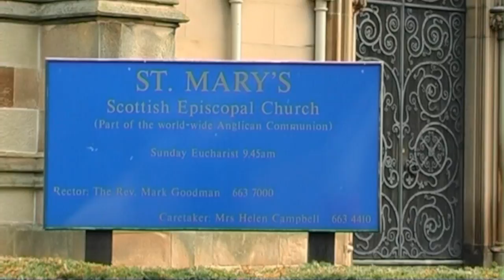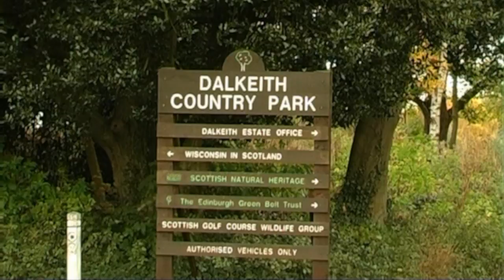Spirit of Dalkeith Country Park Midlothian News Production Piece - Student News Video Exercise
Short news piece produced by HND Television students in their first year of college exploring the market town of Dalkeith, Edinburgh.

Spirit of Dalkeith Midlothian Video Credits:

Presenter: Robyn Smith
Director: Rosie Montgomery

Video Shot on DV30 Panasonic

While I was taking part in the HNC Television course at Jewel & Esk College, a further education course, I was involved with a short news report focusing on the town of Dalkeith in Midlothian, Scotland. My role on the Valley college project was Camera Operator. The piece was Directed by Rosie Montgomery. Robyn Smith worked on this video as the Presenter and carried out the interview of news from Dalkeith Country Park, one of the best parks in the UK.

Dalkeith is one of the market towns in the UK, Midlothian, Scotland which is located on the River North Esk. The town grew from a settlement from it's original 12th century castle called Dalkeith Palace. It's population currently is around 11,000. The town is split into four district areas; the town centre with a historic background, Eskbank to it's West and Woodburn to it's East. The Eskbank side of Dalkeith features many large Victorian houses where to the south of Eskbank is Newbattle and it's abbey. The Woodburn estate is a contrast being a working class council estate which was built from 1935 onwards.

There is an estate called Thornyhall on the edges of Dalkeith next to an industrial estate near the Dalkeith campus where the high schools of Dalkeith and St Davids are.

Dalkeith is home to the junior football club Dalkeith Thistle. The club unfortunately consistently finishes bottom two in the East Region South Division. The Dalkeith Ladies Club was formed in 2005 where they have won the Scottish 3rd Division in the seasons, 2005 and 2006. They also finished as Scottish 2nd Division runners up in 2006 and 2007. The most current season sees them playing in the Scottish 1st Division. Their current manager is the ex Scotland Captain and Arsenal Player, Pauline MacDonald.

Dalkeith markettown is also home to the Dalkeith RFC Rugby team which is an amalgamation of two amateur rugby clubs, Dalkeith High School Fps and Dalkeith Rugby Football Club. The team plays in the Scottish Rugby Union East Leagues. It was the first club in Midlothian to open full membership to women as well as being the first in the country to run a women's side. Well known players have included; Sir David Murray who went on to become the President of the Scottish Rugby Union.

There are bus services which run to Dalkeith, a market town which include Lothian Buses numbers, 3, 40 and 49 in addition to the First Edinburgh buses and Munros of Jedburgh.

The River Esk is a river which flows through Midlothian and East Lothian in Scotland. It initially runs as two separate rivers, the North Esk and the South Esk.

The North Esk rises in the North Esk Reservoir in the Pentland Hills, in Midlothian, a mile north of the village of Carlops. It flos North-East past Penicuik, Auchendinny, through Roslin Glen, past Hawthornden Castle, Polton, Lasswade and Melville Castle.

The South Esk rises at the southernmost extremity of Midlothian, on the western slopes of Blackhope Scar which is the highest of the Moorfoot Hills. It flows North through Gladhouse Reservoir and Rosebery Reservoir, and through the village of Temple, Midlothian, before receiving the Redside Burn close to Arniston House. It is joined by the Gore Water and then the Dalhousie urn, just to the West of Newtongrange, before passing Newbattle Abbey and proceeding through Dalkeith park country.

The rivers converge just aout 2km North East of Dalkeith at the edge of the grounds of Dalkeith Palace. From here the River Esk continues for about 7km, flowing into the Firth of Forth at Musselburgh, East Lothian, another new market town.

The Dalkeith Country Park offers many wildlife sights which include; otters, badgers and roe deer which can be found in the waterways and woodland. Sometimes, you can hear foxes at night and barn owls looking for a mate. Also, keep a firm lookout for a chaffinch or heron. It's one of the great places to visit in Scotland and one of the best Scotland parks in Scotland.

There are various walks available inside British Dalkeith Country Park which include the Bluebell Walk, the Ancient Oaks Walk, the King's Gate Walk and Riverside Walk. It's a great place for cycling too and for a barbeque in the warmer months.